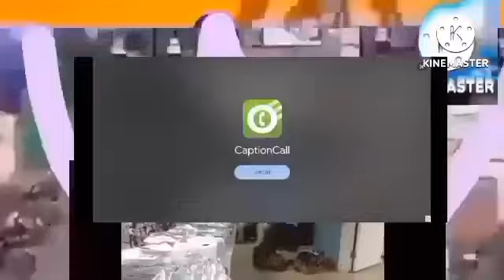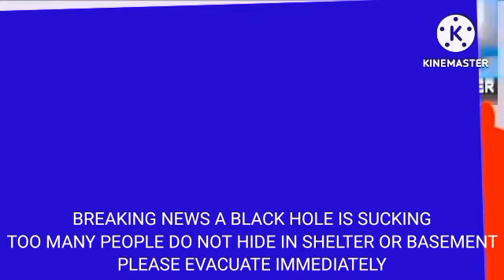Kids Magician Black Hole Add Round 49